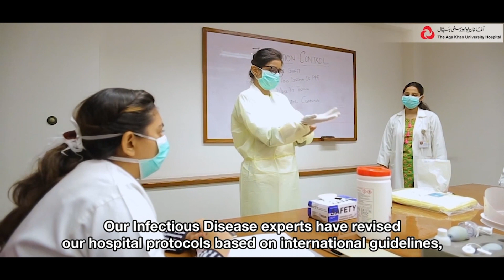We Care About Your Safety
We know you are concerned about your safety, we are too. Our strict safety protocols will put you at ease when you come to us. DON’T DELAY Your Healthcare needs.